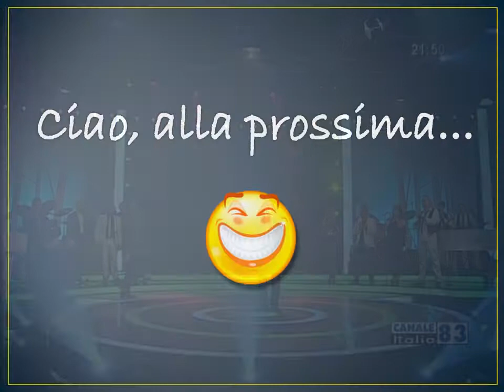Gianluca Savoldi in "Voglio amarti così"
Ospite a CantandoBallando il 12 novembre 2014. By Gianluca Savoldi Fanclub (facebook)..buona visione! ;-)